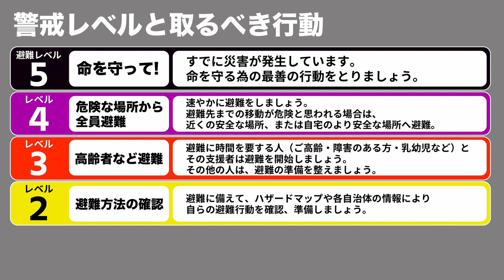福島県 土砂災害警戒情報発表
15時45福島地方気象台は土砂災害警戒情報を発表しました。
福島県では、かなとこ雲も目撃されています。
この雲の下では激しい雨が解析されている状況です。
かなとこ雲は大変危険な雲で、激しい雨や雷、雹などをもたらします。こうした雲が近づいてきたら要注意です。